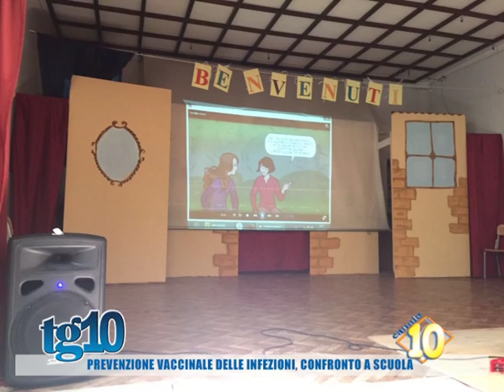Prevenzione vaccinale delle infezioni, confronto a scuola